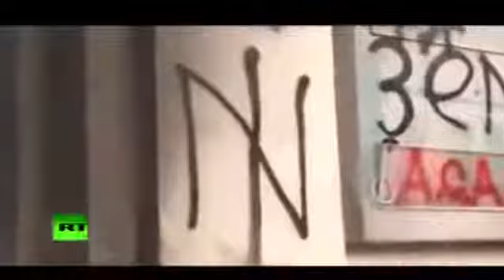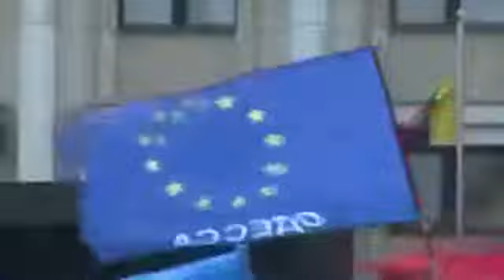США Армия ФашистоБэндэры и Продажное ТВ !!!